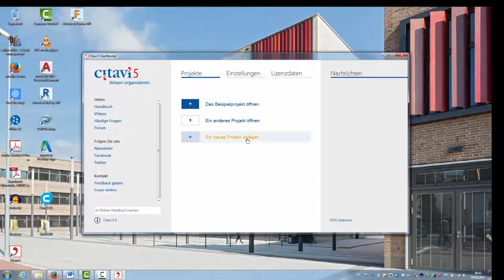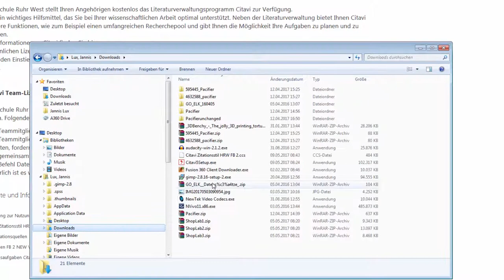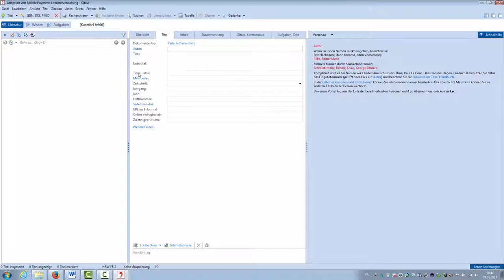Wissenschaftliches Arbeiten 4.0 #3.1 | Erstellung des Projektes in Citavi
Dieses Video gibt Ihnen einen Einstieg in die Literaturverwaltungssoftware Citavi.